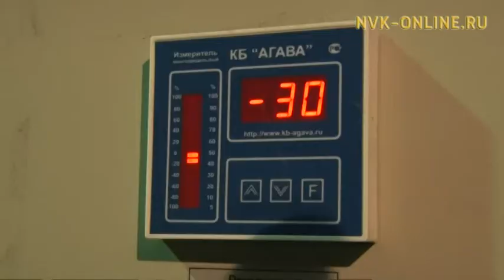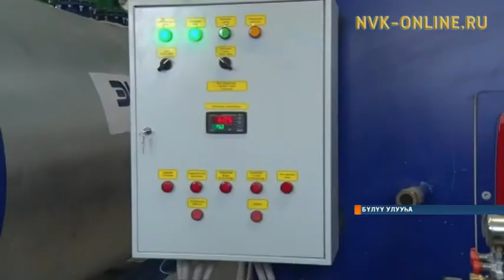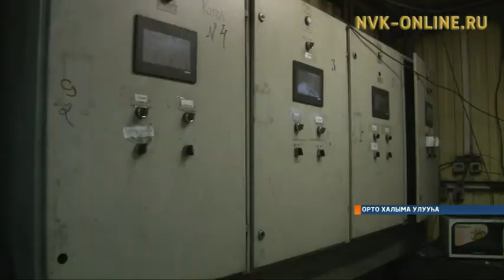Быйылгы оттук сезона туох уустуктардааҕый